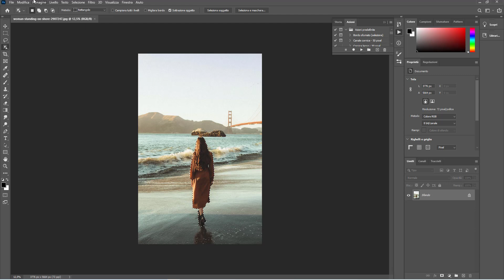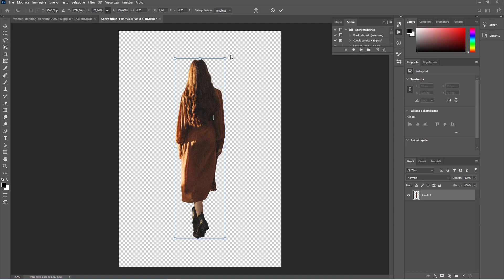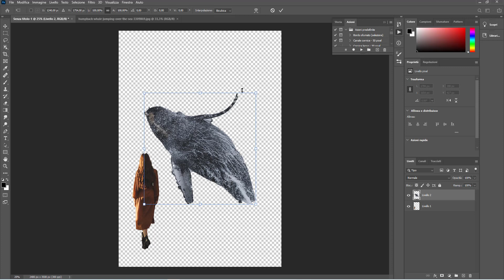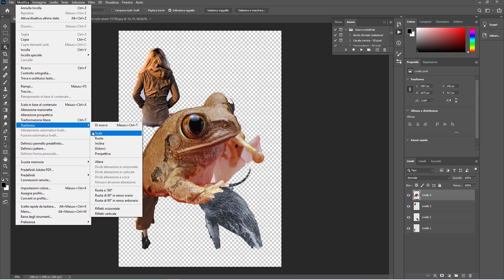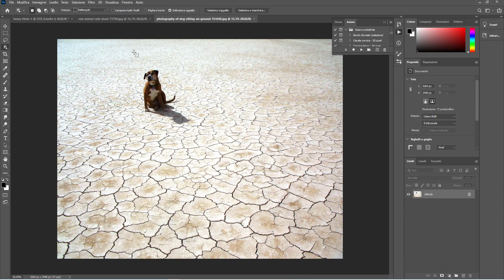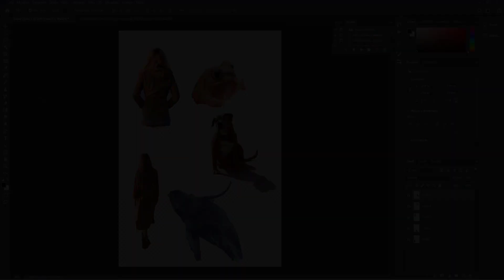Ricetta#4: Scontorno con strumento selezione oggetto photoshop cc2020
Come Scontornare degli oggetti, figure, persone animali ecc  con lo strumento selezione oggetto novità in Photoshop CC 2020.
grazie!!